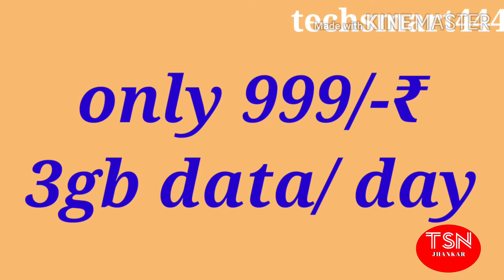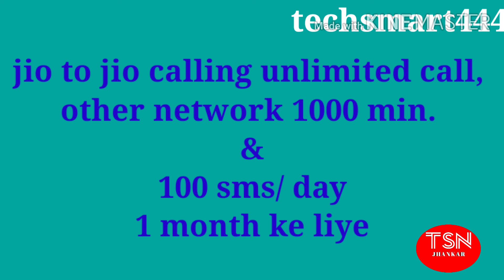Jio recharge plan 2020. Jio 3 month recharge plan, Jio 1 month 3gb recharge plan. New Jio RC plan.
Friends,
Is video me maine bataya hai ki app jio recharge ke dwara 3gb data par day  ke sath jio to jio unlimited call, other network par 1000 min. & 100sms /day - 1 month & 3 month  recharge plan ke benifit prime member paas sakte.
T&c apply

Dhanyavaad!!